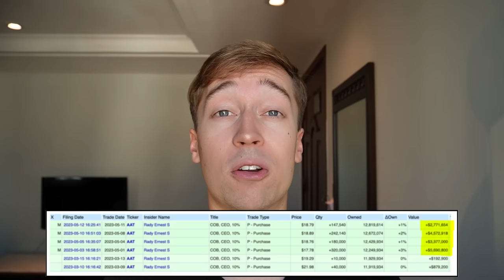5 REITs Insiders are BUYING! 💸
Today, we look at 5 REITs that insiders are buying! These 5 cheap REITs are among the best REITs / dividend stocks to buy for 2023 and they fit nicely in a dividend portfolio. They have recently had a total of $30,000,000 in insider purchases. They are undervalued, offer a high dividend yield, and insiders are taking advantage of the discounted valuations. These 5 REITs are Agree Realty Capital (ADC REIT), Mid-America Apartment Communities (MAA REIT), American Assets Trust (AAT REIT), Safehold (SAFE REIT), and Uniti Group (UNIT REIT). They are not as famous as Realty Income (O Stock), but they are some of my favorite REIT investment opportunities and their insiders agree.

Agree Realty REIT (ADC stock), a close peer of Realty Income (O Stock) is a REIT that invests in net lease properties. Today, it is priced at a historically low valuation and high dividend yield and recently had over $7 million worth of insider purchases.

Mid America Apartment Communities (MAA stock) is an apartment REIT that owns a portfolio in rapidly growing sunbelt markets. It has a strong balance sheet and one of the best management teams in the apartment sector. But their share price has crashed with the rest of the sector and insiders are buying.

Safehold REIT (SAFE stock) is the only ground lease REIT in the world. Ground leases are very sensitive to interest rates and it has caused its share price to crash. But the insiders of the company have not lost trust in the company and keep accumulating more shares.

American Assets Trust (AAT stock) is a small diversified REIT that recently had a $17 million insider purchase from its CEO.

Uniti Group (UNIT stock) is an infrastructure REIT that owns a portfolio of fiber networks. It is one of the cheapest REITs in today's market, trading at just around 1/3 of its NAV and its CEO recently made a big purchase.

This video is impersonal and does not provide individualized advice or recommendations for any specific person. Viewers/readers should not make any investment decision without conducting their own due diligence and consulting their financial advisor about their specific situation. The information is obtained from sources believed to be reliable, but its accuracy cannot be guaranteed. The opinions expressed are those of the publisher and are subject to change without notice. This YouTube channel is managed by Leonberg Research OÜ, a subsidiary of Leonberg Capital OÜ.